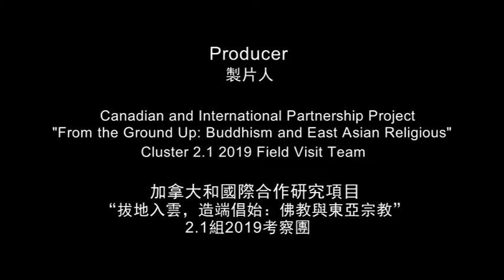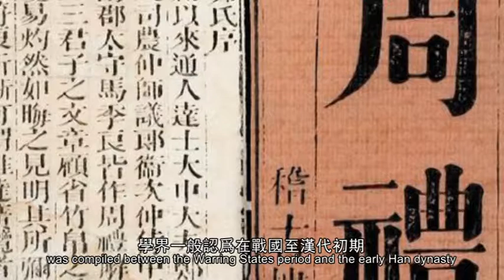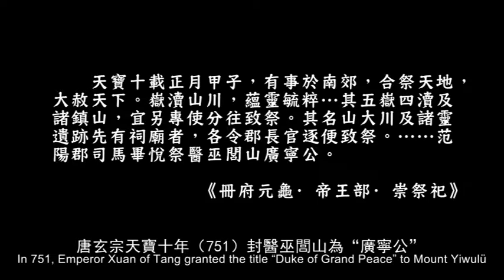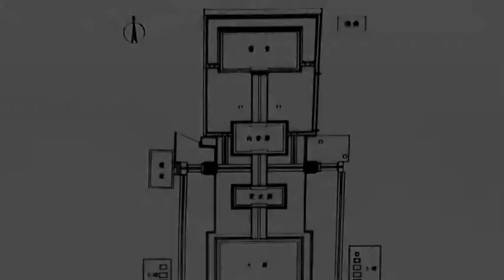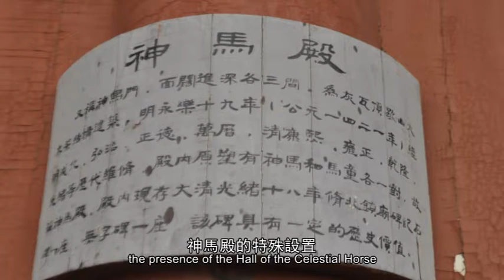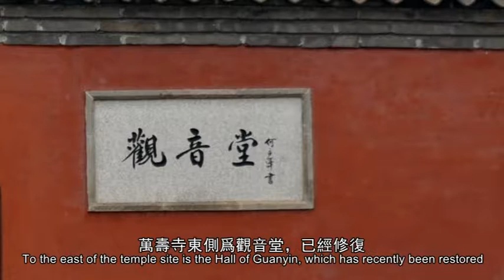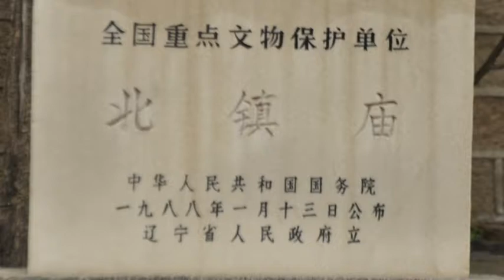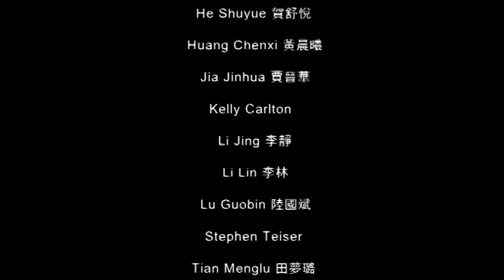Beizhen Temple Visit 2019 - Chinese audio with English subtitles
此視頻是“拔地入雲，造端倡始”研究群 2.1 2019年的田野考察報告。若想閱讀打印報告，請到

想看研究群 2.1 2019年的田野考察的詳情計劃，請到

想了解“拔地入雲，造端倡始”研究群 2.1的描述和研究人員，請到